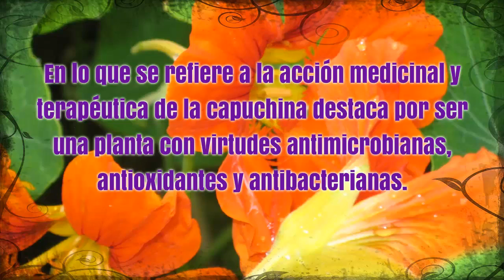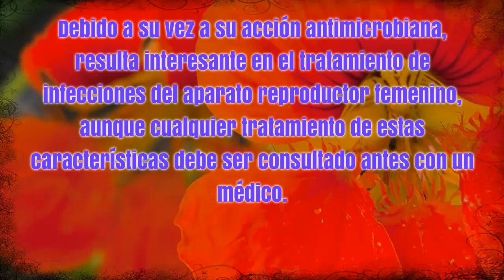LA CAPUCHINA – ESCORBUTO, TOS, RESFRIOS, BRONQUITIS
La capuchina combate con eficacia el escorbuto y la tos . Machacada y en forma de emplasto previene contra la caída del cabello y favorece su nacimiento. Produce un antibiótico muy útil en los casos de infecciones de las vías urinarias.
Las hojas de la capuchina tienen una alta cantidad de sales minerales y vitaminas, por lo tanto su consumo genera un importante aporte nutritivo. Por otra parte, las hojas de esta planta, son conocidas popularmente como un afrodisíaco, debido a esto pueden servir para estimular el apetito sexual.
La capuchina aplicada en forma de cataplasma posee una gran serie de aplicaciones en situaciones de lesiones, ya sea para tratar traumatismos y contusiones como para desinfectar y cicatrizar heridas.
Tratamiento para el cabello
Utilizada por vía externa en forma de champú, la capuchina es un remedio contra la caspa y una buena protección para el cuero cabelludo.
Catarros
La infusión de capuchina es muy efectiva para tratar el catarro nasal y bronquial, al igual que para prevenir las infecciones causadas por bacterias.
Remedio de capuchina para la bronquitis
Beber varias tazas al día de infusión de flores de capuchina es un excelente remedio natural para acabar con la bronquitis, y con efectos inmediatos.
Precauciones en el uso de la capuchina
Una dosis excesiva de capuchina consumida de forma interna podría producir irritación en el estómago, por lo que esta planta medicinal no es recomendada para las personas que sufren de hipertiroidismo.
La capuchina es una planta medicinal con especiales beneficios para los malestares cotidianos que pueden afectar a cualquier persona, por lo que conocer sus formas de prepararla nos ayudará a combatir de mejor forma el próximo caso de gripe o lesiones que se presente en nuestra casa, pero recuerda las precauciones que hay que tener en cuenta.

Otros videos recomendados:
hierba capuchina
se prepara capuchina
capuchina comestible
enredadera capuchina
capuchina propiedades medicinales
capuchina planta medicinal
taco de reina propiedades
capuchinas infusión
ANTIBIÓTICO NATURAL: LA CAPUCHINA
de Plantas Medicinales de Roylenis
capuchina propiedades - Plantas Medicinales
de Todo es Posible
de rioMoros
Otros videos similares:
LA UÑA DE GATO - SU GRAN USO PARA TRATAR EL CANCER
de Las Plantas Curativas